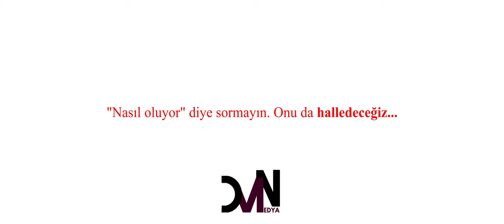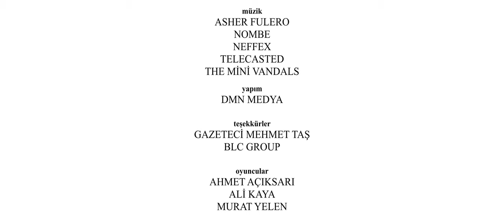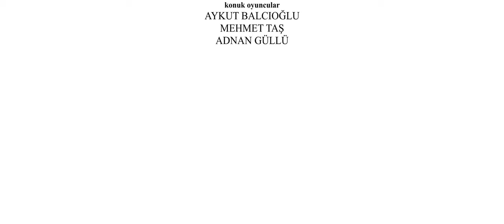HALLEDERİZ | Kısa Film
Yine farklı şeyler denedik. İyi Seyirler...